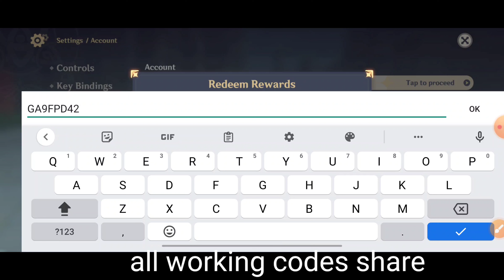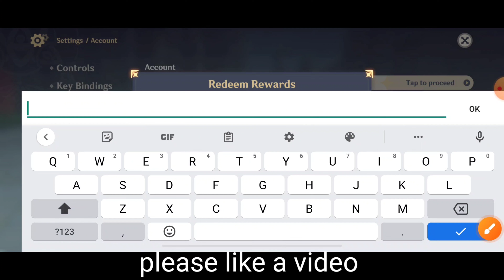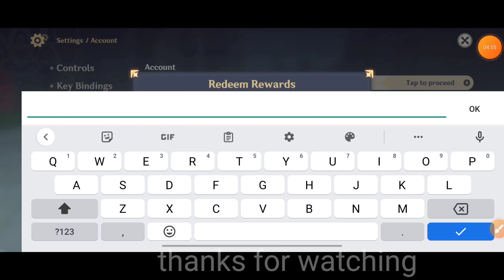UPDATED GENSHIN IMPACT CODES 2023 - GENSHIN IMPACT REDEEM CODES | GENSHIN CODE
UPDATED GENSHIN IMPACT CODES APRIL 2023 - GENSHIN IMPACT REDEEM CODES | GENSHIN CODE

hey guys welcome to brand new video in this video we share GENSHIN CODES

your query.
1:) codes genshin impact
2:) genshin impact codes
3:) genshin impact redeem codes
4:) genshin impact codes 2023
5:) genshin impact primogems codes
6:) genshin impact
7:) new genshin impact codes
8:) genshin impact redeem codes 2023
9:) genshin impact code

HOW TO REDEEM GENSHIN IMPACT CODES STEP BY STEP?
Step 1: Create a miHoYo Account and then log into it.
Step 2: Head to the Redeem Code page.
Step 3: Select the server where you have created your account.
Step 4: Select the character nickname where you want your rewards sent.
Step 5: Type in the redemption code, and hit Redeem.
You will receive your rewards via the in-game mail shortly!

Explore a World of Adventure